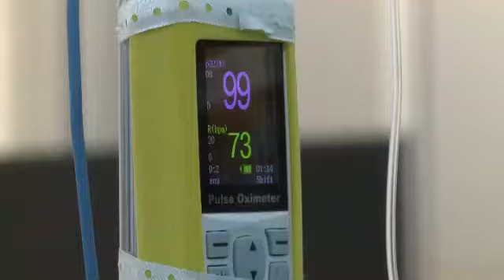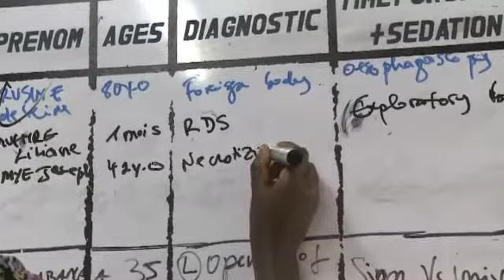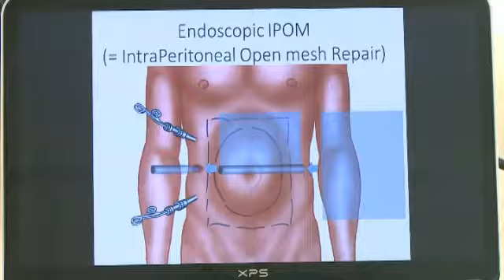Inzobere z'abaganga babaga bavuye abaturage bwaraye 'Hernie' n'indwara zo mu kanwa